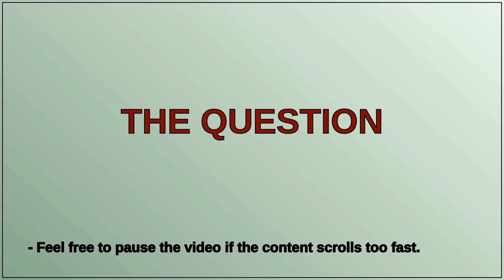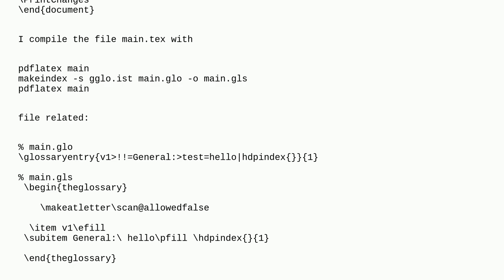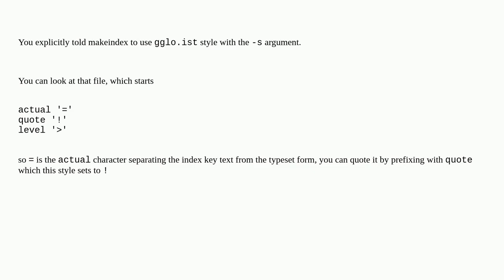Tex: equal symbol (=) behaves unacceptably in doc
equal symbol (=) behaves unacceptably in doc

A special thanks goes out to the community

  makeindex doc